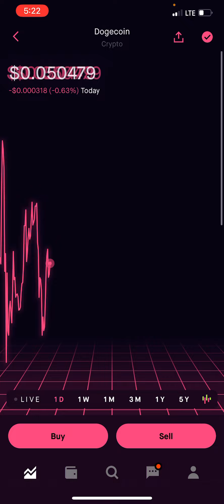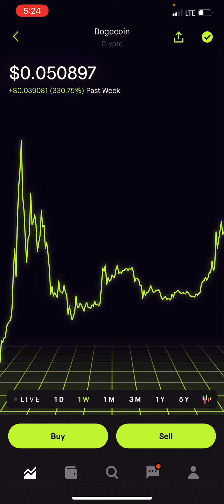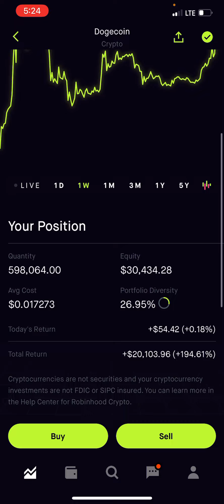Up $20,000+, How Much are YOU Profiting off DogeCoin on Robinhood for 2021?